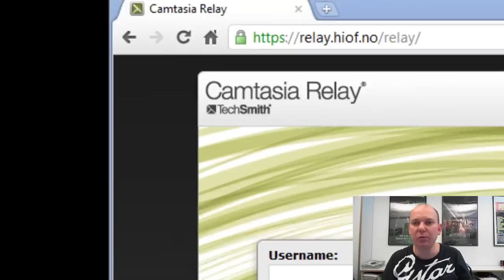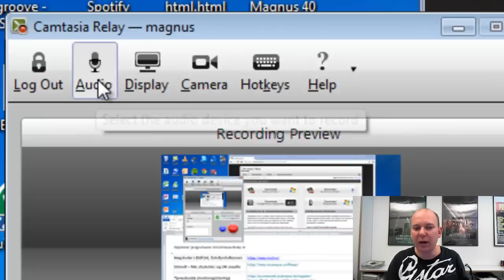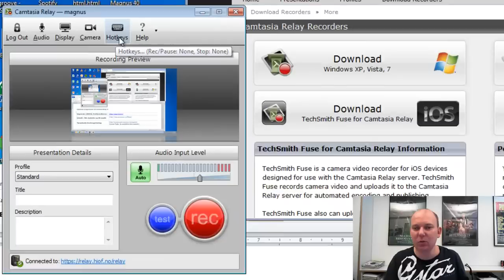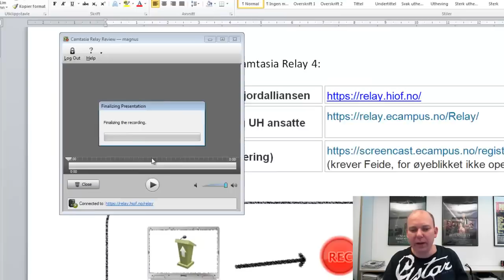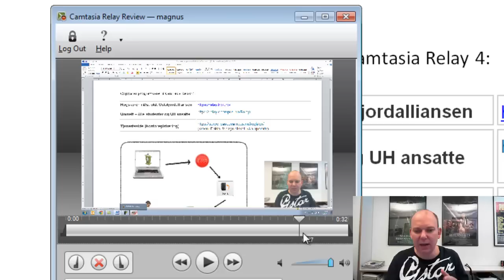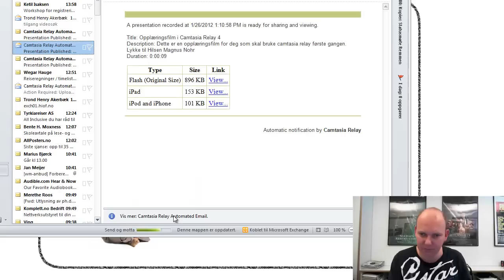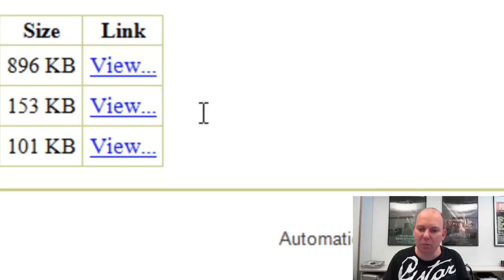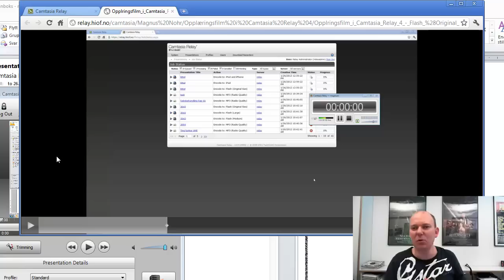Camtasia Relay 4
Dette er en opplæringsfilm i bruk av screencast- og forelesningsprogrammet Camtasia Relay 4. Filmen gir deg den opplæringen du trenger for å komme i gang med opptak i Camtasia Relay 4. Alle studenter og ansatte ved Høgskoler og Universitet i Norge har tilgang til denne programvaren via Uninett. Versjon 4 er tilgjengelig fra Høgskolen i Østfold og Uninett fra januar 2012.

(krever Feide, for øyeblikket ikke operativ)